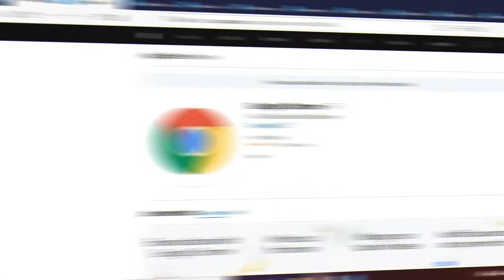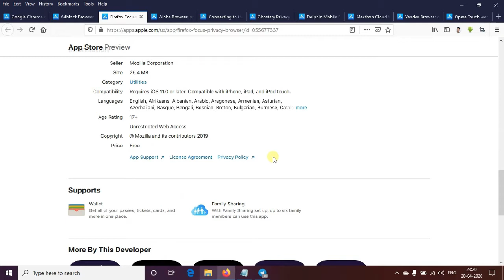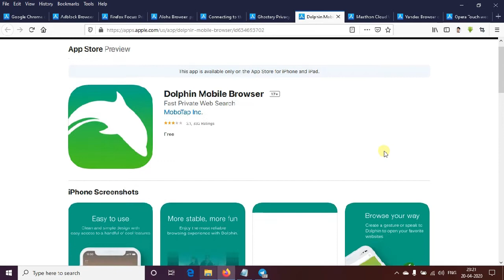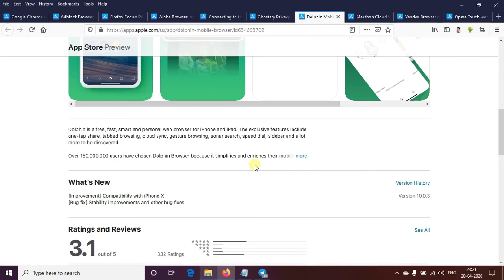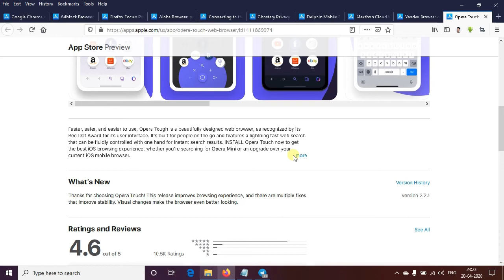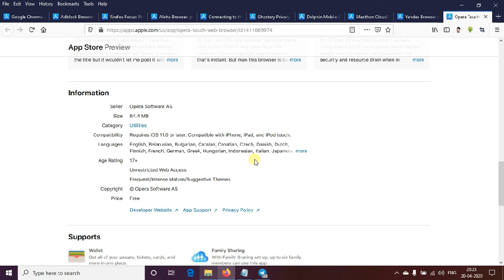Best 10 Web Browser Apps for iphone in 2020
10 Best iPhone Web Browser Apps for 2020